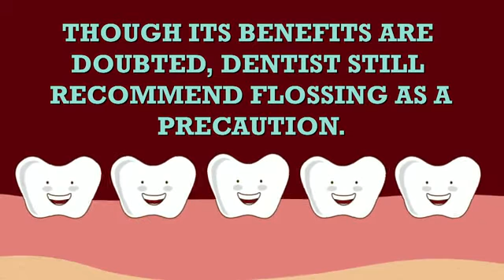Flossing Debunked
New guidelines seem to show that flossing may not be necessary.